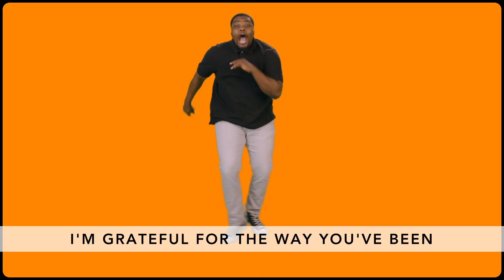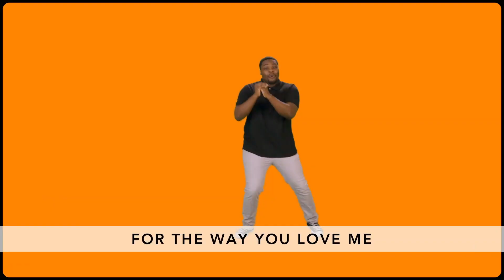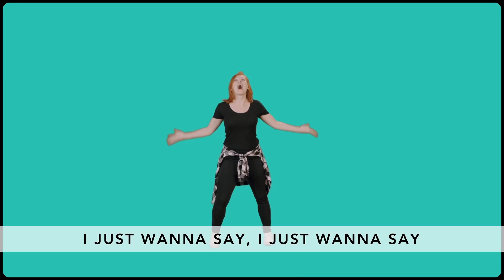Ridge Kids Online | Preteen | November 22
Preteen (4th & 5th Grade) | November 22